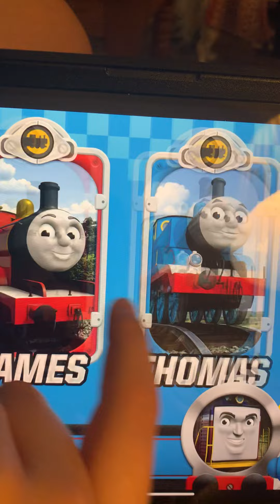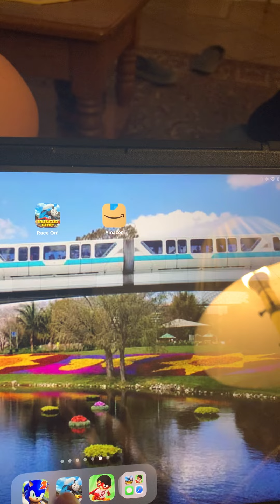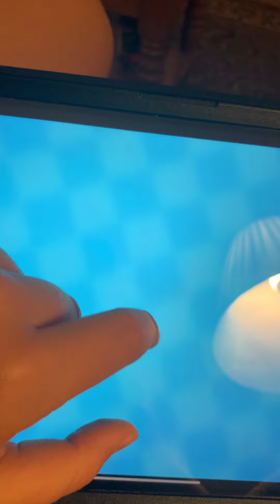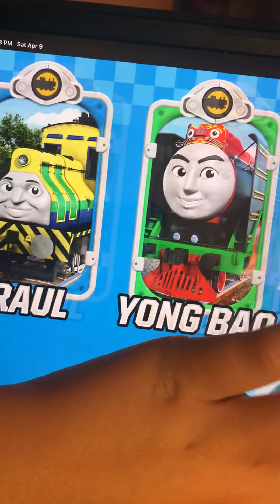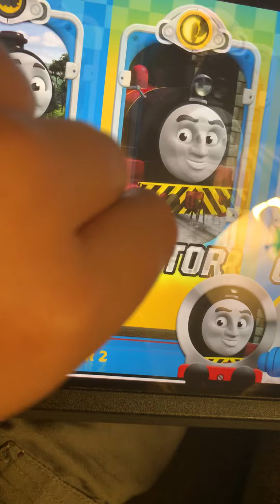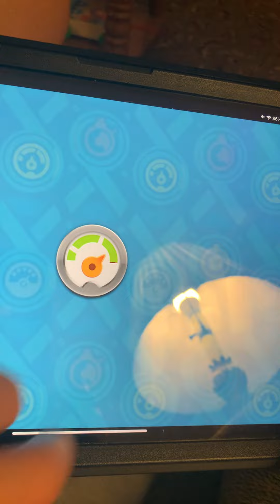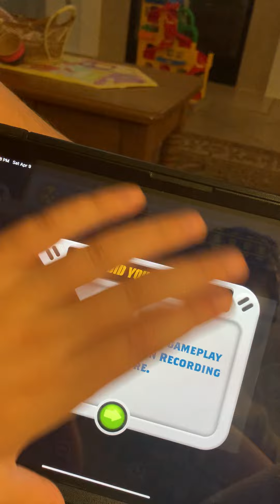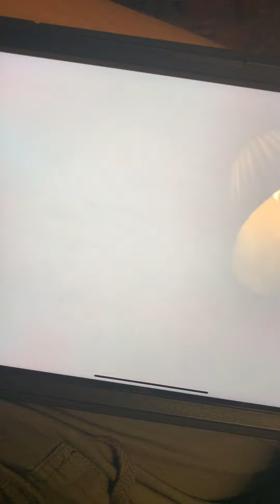Train game who is the character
Who is the character